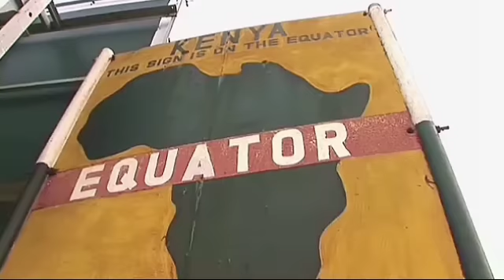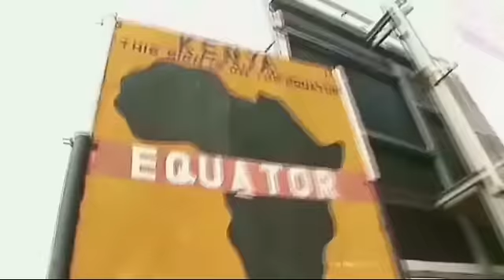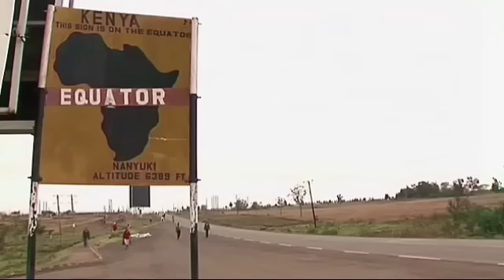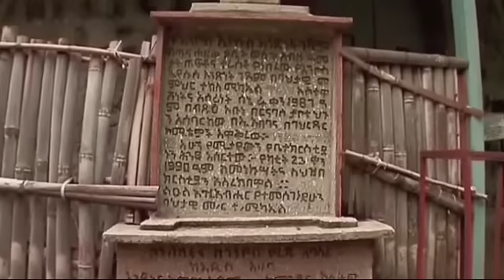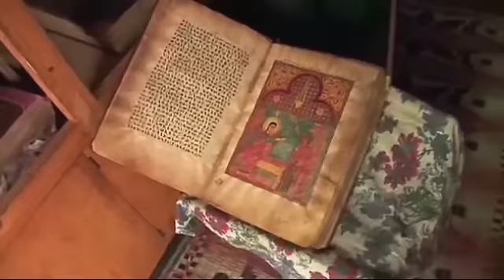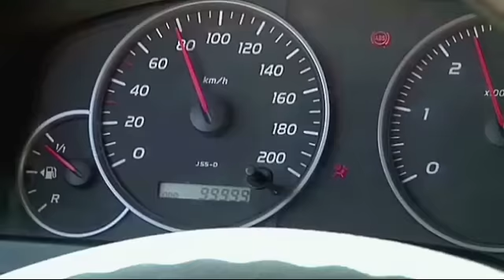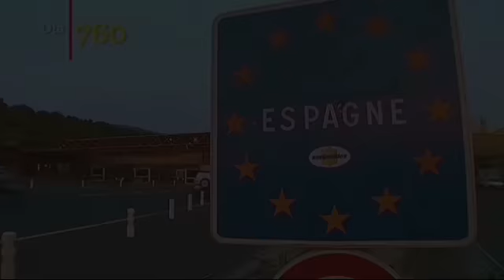MUNDO APARTE-12 (Siguiendo la Estela del Nilo) - Documentales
Seguimos la estela del Nilo Azul, donde visitamos los templos ortodoxos y Gondar. Llegamos a las pirámides de Giza, y a los templos de Karnak. Bordeamos el mediterráneo hasta llegar a casa.